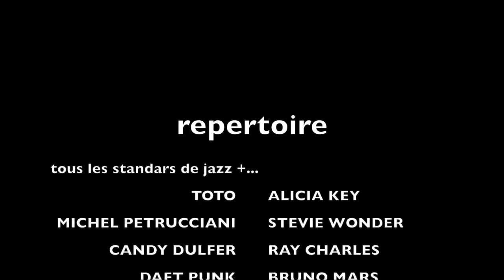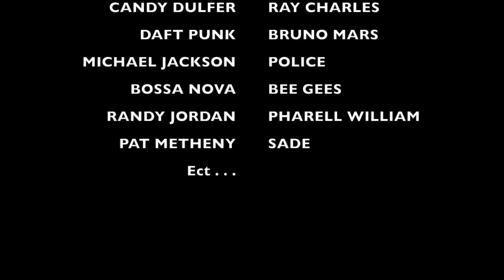duo piano/sax bluenotemusic (Part 1)(alirot didier)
part 1 - démo 2016